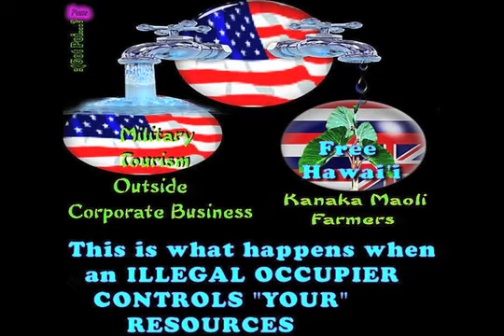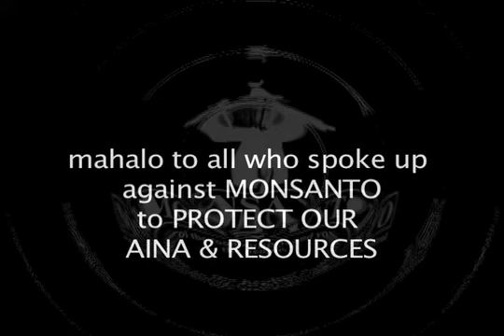DLNR-MONSANTO pt6 .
DLNR-KALANIMOKU BLDG., BOARD ROOM 132 1151 PUNCHBOWL STREET, HONOLULU DLNR-KALANIMOKU BLDG., BOARD ROOM 132 1151 PUNCHBOWL STREET, HONOLULU ACTION ALERT! MONSANTO WATER GRAB
-- DLNR BOARDROOM 132 ☆ this is a mirrored event from Food Sovereignty Hawaii MONSANTO IS SEEKING PERMITS TO CONSTRUCT A NEW WELL IN KUNIA, ʻOAHU AND DOUBLE ITS CURRENT WATER ALLOCATION TO BANK IT! STATE WATER COMMISSION MEETING WEDNESDAY NOV.21 9:00AM DLNR-KALANIMOKU BLDG., BOARD ROOM 132 1151 PUNCHBOWL STREET, HONOLULU LINKS: STATE WATER COMMISSION